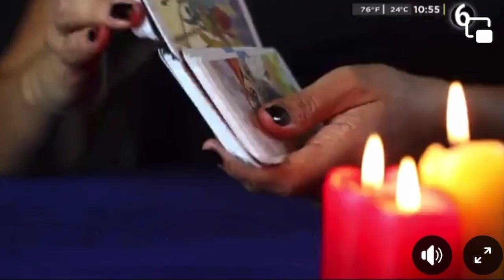horóscopos semanales en vivalavi l ramsesvidente🔮®️